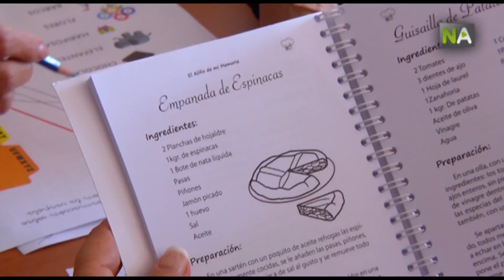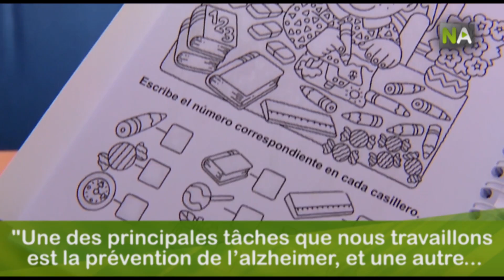NA El aliño de mi memoria: d’anciennes recettes pour combattre l’alzheimer dans un atelier du 3º âge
Grâce à une activité développée dans un atelier de mémoire de la municipalité Las Gabias, Grenade, 150 anciennes recettes de cuisine ont pu être recueillies. Cette activité prétend faire travailler l’esprit pour prévenir et combatte les maladies comme l’alzheimer. Un tiers de celles-ci a servi pour publier un livre intitulé ‘El aliño de mi memoria’ (les condiments de ma mémoire).